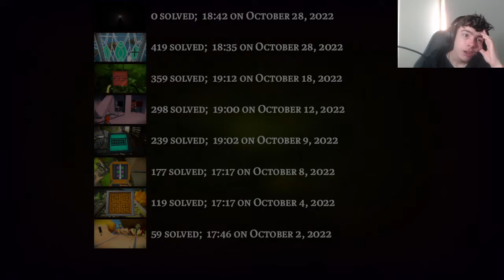beating the game | the witness part 16